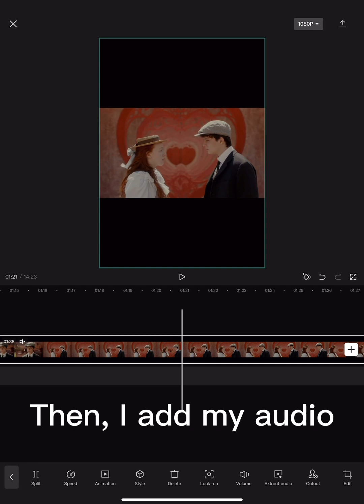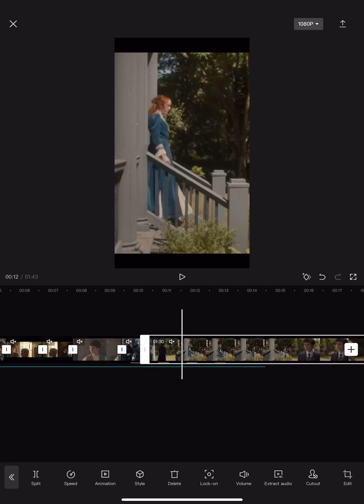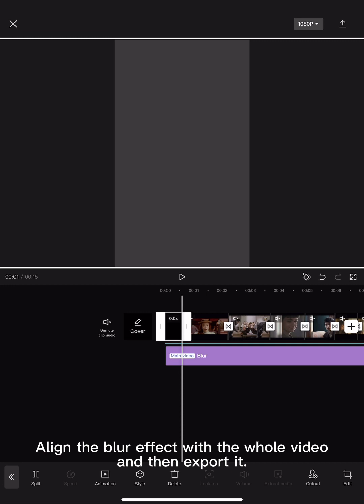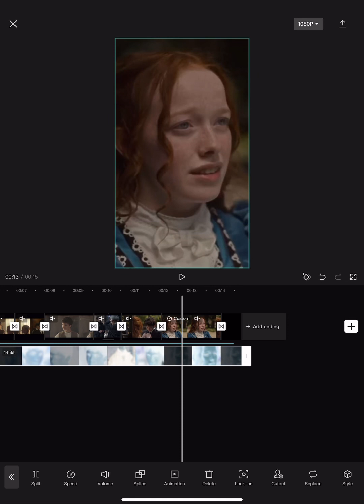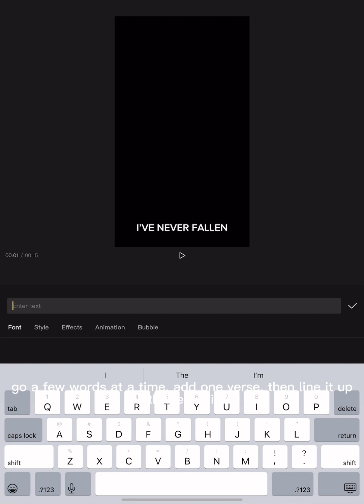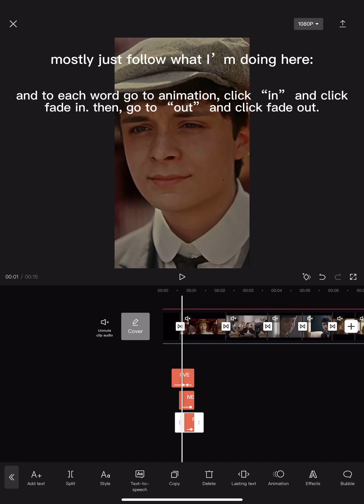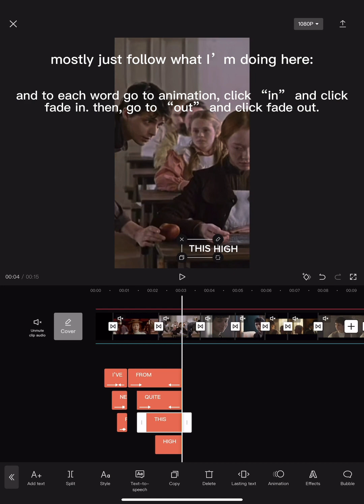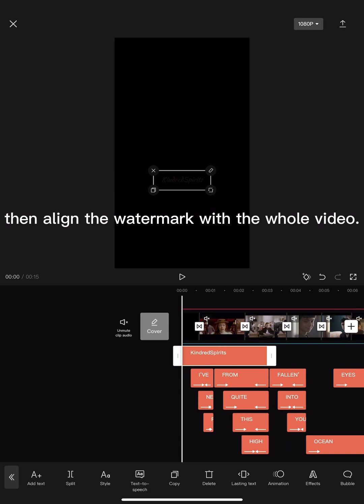How I Edit My Videos (A Tutorial) 🫶